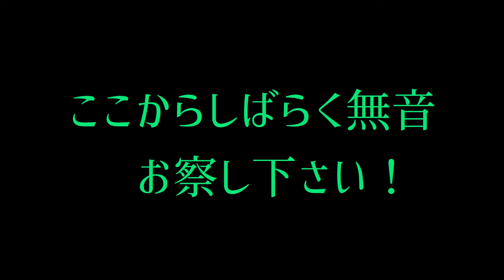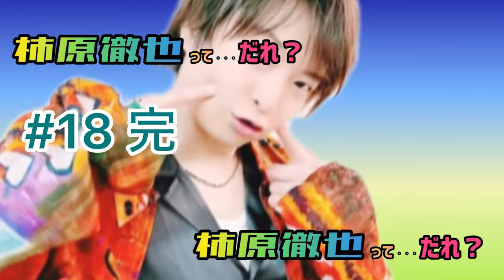ライブ&ミニアルバムが楽しみすぎて一Qさんとたくさんおしゃべりした日。in 一Qさんの助手席ドライブ【前編】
いつのまにか一Qさんの助手席にwith お酒 で乗り込んでる系声優・柿原徹也。
もはや定位置になったお席に乗って、真夏のドライブ🚗をしながら、
最近発表になりました、ライブツアーやミニアルバムについてなどなど、語っちゃったりしております！

超ご機嫌な柿原と、その話を一生聞いてくれる穏やかスパダリ・一Qさんの車内ゆるトークをお楽しみください🤗

チケットもまだGETしていただけるチャンスがあると思いますので、ぜひよろしくお願いいたします！
(↓にリンク貼りますのでぜひチェックしてみてください✨)
それでは、ミニアルバムを届けられること！
そして、ライブツアーでご一緒させていただけるのを、楽しみにしております🤩

⭐️撮影・編集・運転・見守り：一Qさん🥁

⭐️Special Thanks：💚おかきバンド💚
　　　　　　　　　　このあと一Qさんと飲みに行くPA・片山さん

🌟ライブツアーにお申し込みいただいた皆様、本当にありがとうございます✨

⬇️ただいま、チケットHP先行受付中なので、ぜひよろしくお願いいたします💫(8/20までです！)

⬇️11/6発売！10thミニアルバムの情報はこちら💫

酔っ払った自分の姿を見て、リアクション‼️そして大反省へ...。